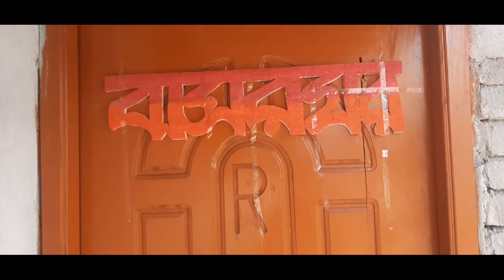দেবরের জন্য বাসরঘর সাজানো কেমন হয়েছে